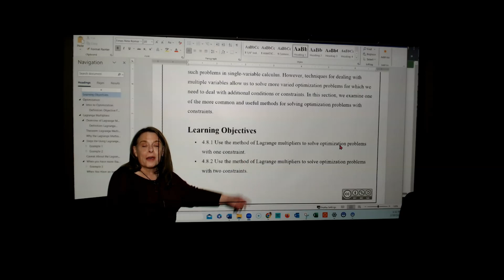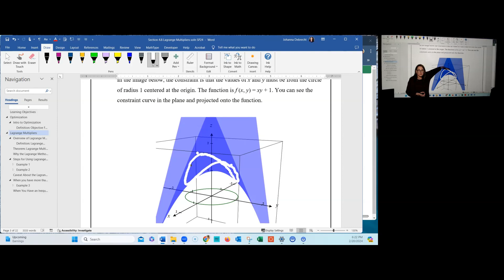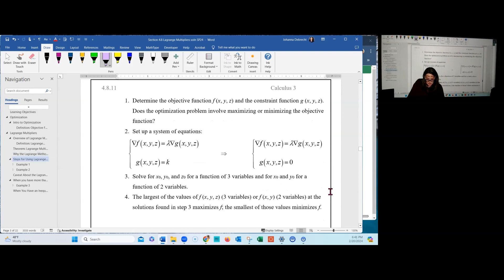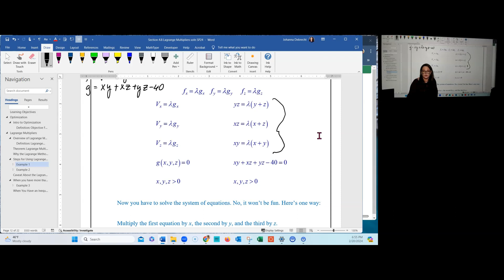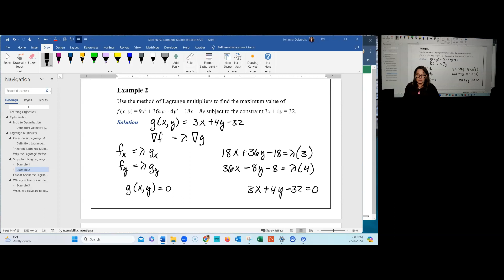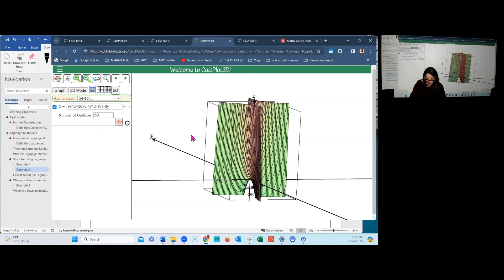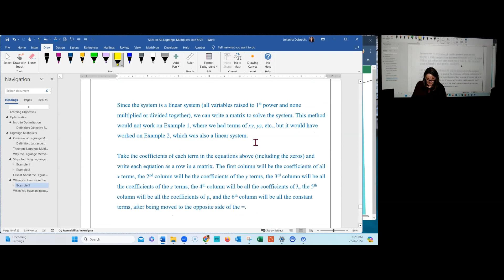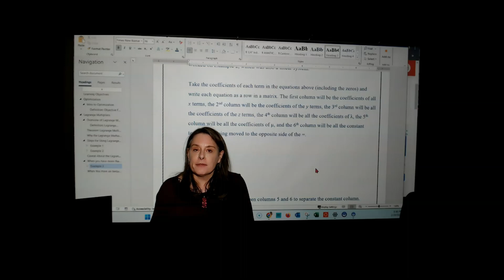4.8 Lagrange Multiplier Method Prof D video